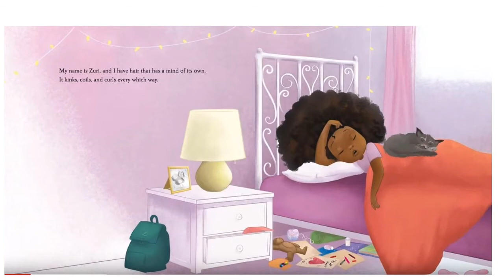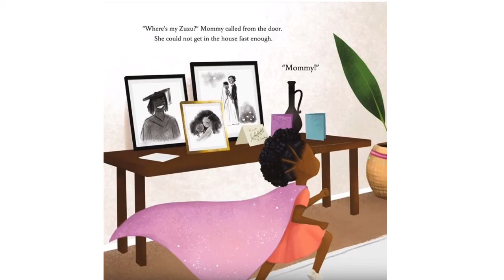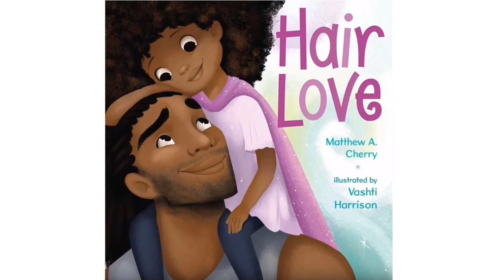Hair Love Read Aloud by Mr. Gonino!